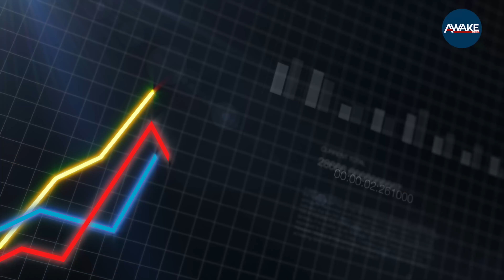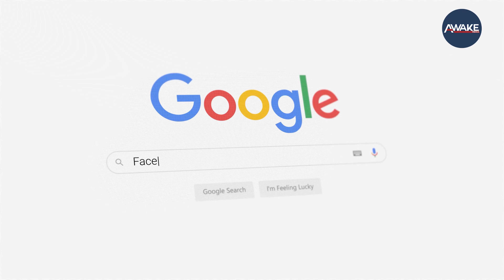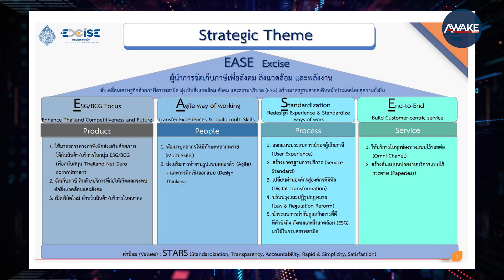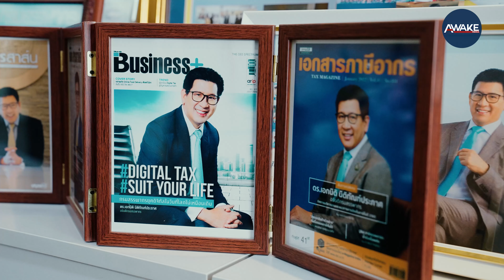ข้าแห่งแผ่นดิน l ถอดรหัส การขับเคลื่อนเพื่อความยั่งยืน ดร.เอกนิติ นิติทัณฑ์ประภาส อธิบดีกรมสรรพสามิต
ถอดรหัส การขับเคลื่อน เพื่อความยั่งยืน ดร.เอกนิติ นิติทัณฑ์ประภาส อธิบดีกรมสรรพสามิต